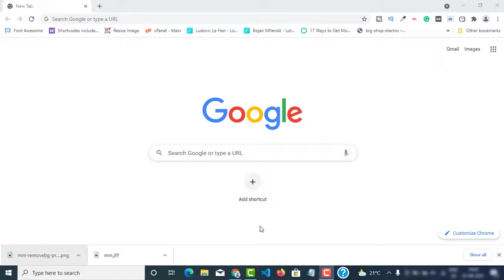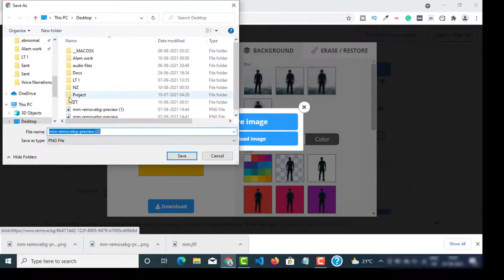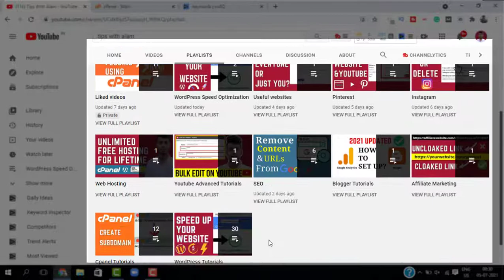Change background colour of an image online ( Fast & Easy)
In this video, I show you how to change background colour of an image online using a free online editor. This amazing online website will not only help you change the background colour of the photo/image but also provides features such as background remover, background blur & a lot of different options to choose from. Follow the steps shown in the video to change the background of an image online to your desired colour.

TIMESTAMPS
00:00 Introduction
00:10 How to change background colour of an image online
00:24 Select image to change the background
00:31 Edit the image background colour
00:50 How to select a custom colour for background
01:11 Download the edited image
01:32 Blur the image background
02:04 Ending speech